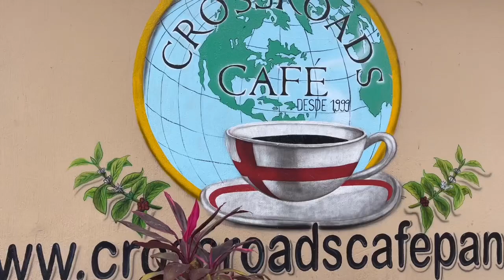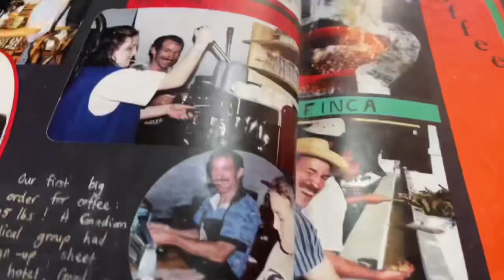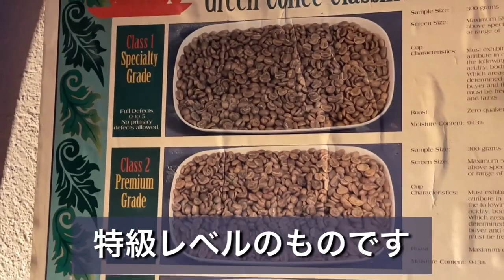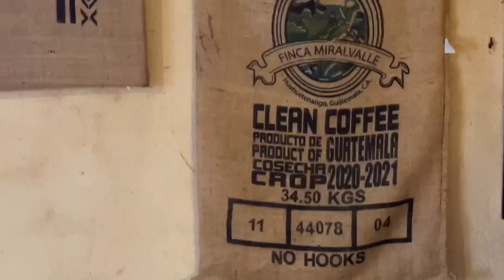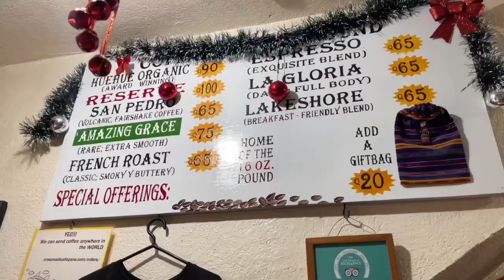【グアテマラ】《2022》クロスロードカフェで最高のコーヒー体験‼︎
グアテマラといえばコーヒー‼︎
アティトラン湖の街パナハッチェルには世界のカフェtop10に選ばれたクロスロードカフェがあった！
最高なのは豆だけじゃない、はじめての来店にもかかわらずまるで友達が来たかのようなおもてなし…
最高のコーヒータイムをクロスロードカフェで❣️